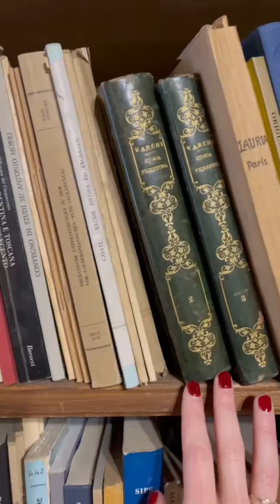A book lover’s paradise.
Florence, Italy must see!